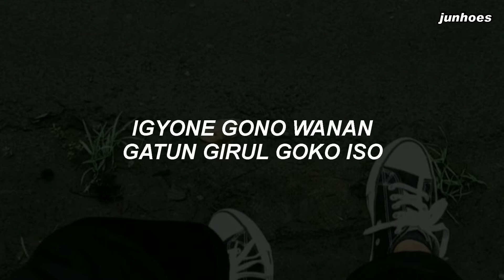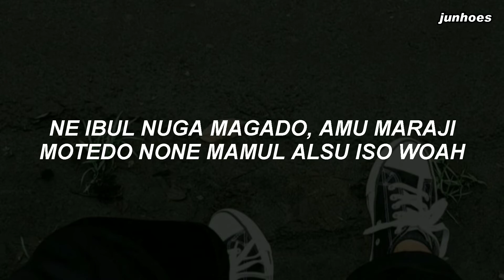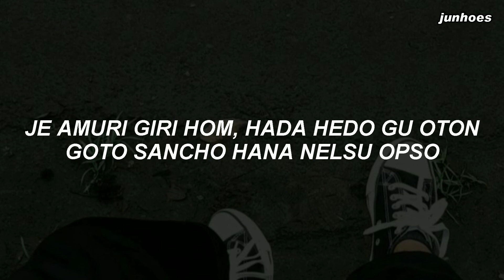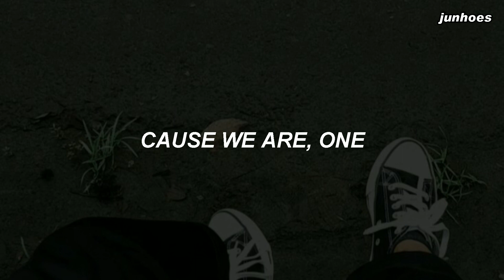DAY6 (데이식스) - 'ONE (무적)' Easy Lyrics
Song: ONE' (무적)
Album: 7th Mini Album 'The Book of Us : Negentropy - Chaos swallowed up in love'
Released: 21.04.19